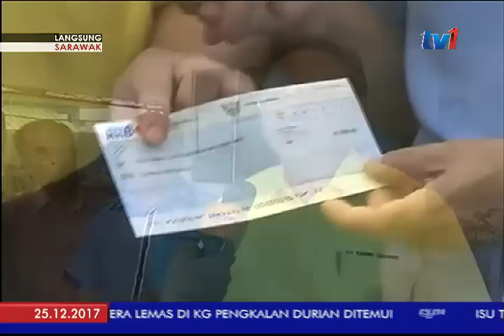LANGSUNG: SARAWAK [25 DIS 2017]